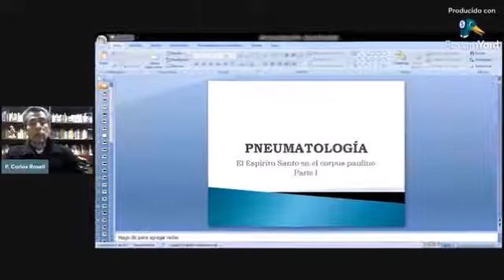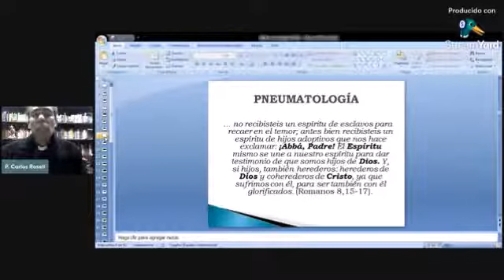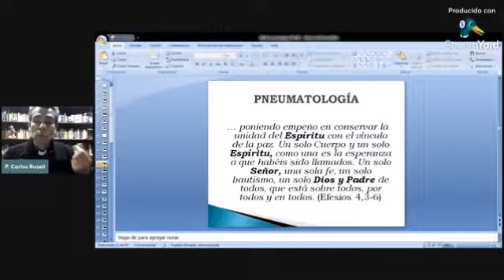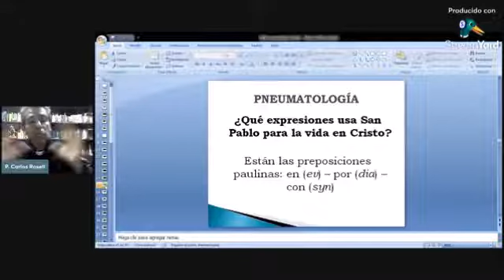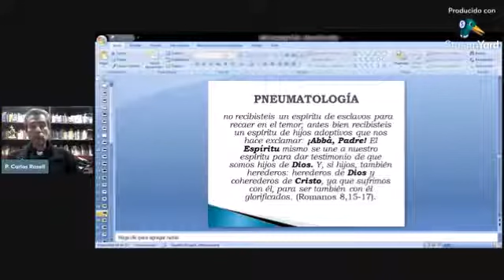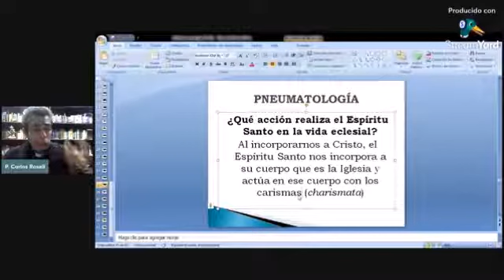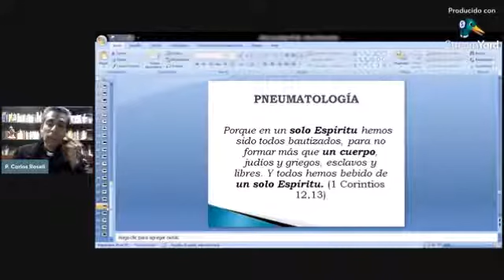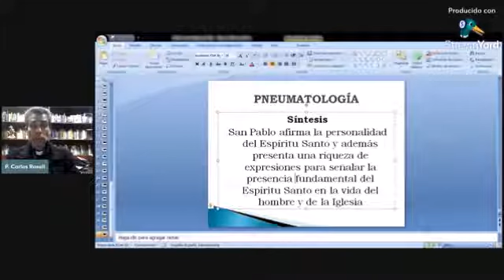Curso: PNEUMATOLOGÍA - CLASE 5 - EL ESPIRITU SANTO EN EL CORPUS PAULINO Parte 1. (08/07/2022)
Curso: PNEUMATOLOGÍA - CLASE 5 - EL ESPIRITU SANTO EN EL CORPUS PAULINO Parte 1 - Padre Carlos Rosell. (08/07/2022)